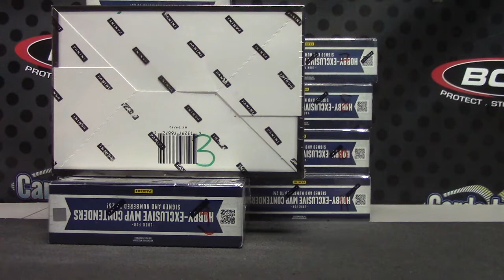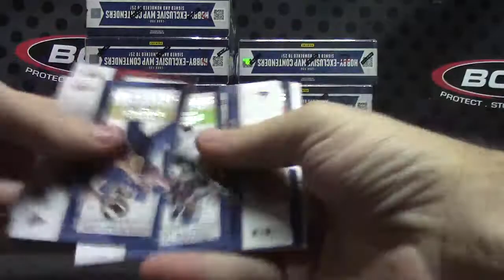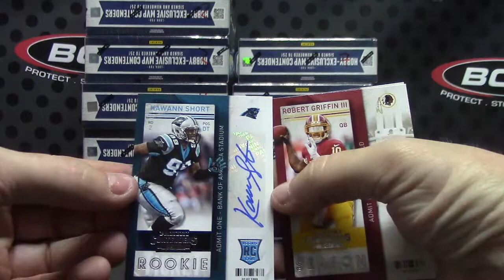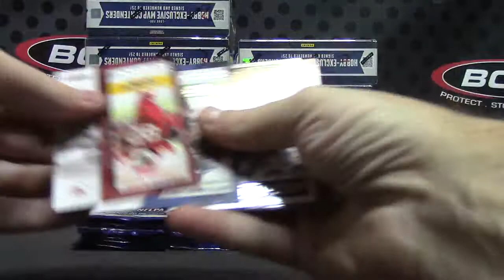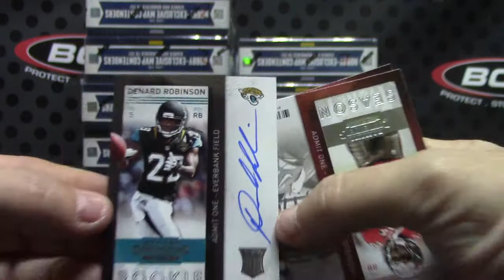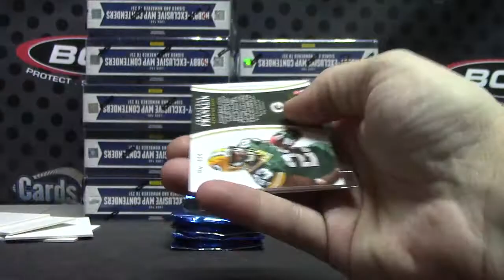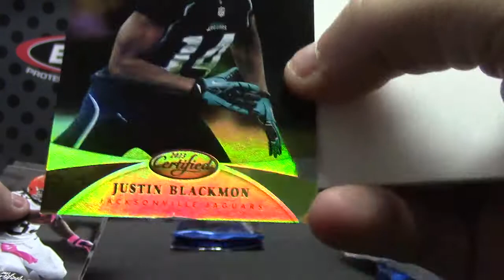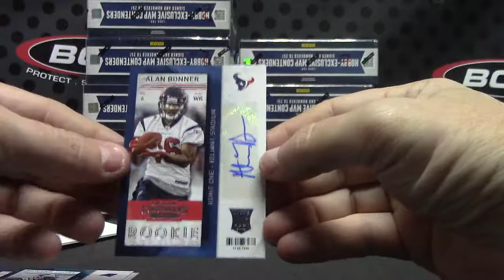James' 2013/14 Contenders Basketball Box Break